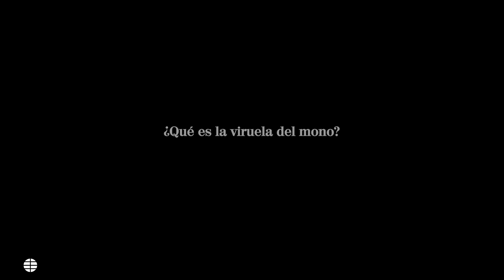¿Qué es la viruela del mono?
El Ministerio de Sanidad ha lanzado una alerta sanitaria después de detectar ocho posibles pacientes con viruela del mono en Madrid.